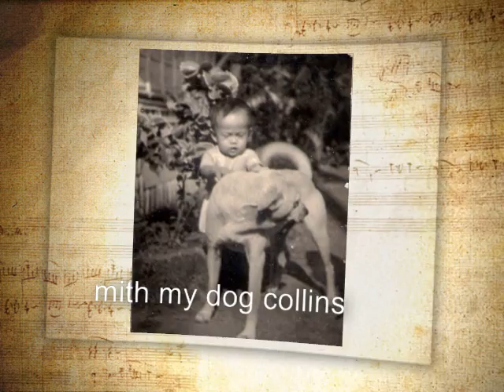tommy salas.... my story, my life.